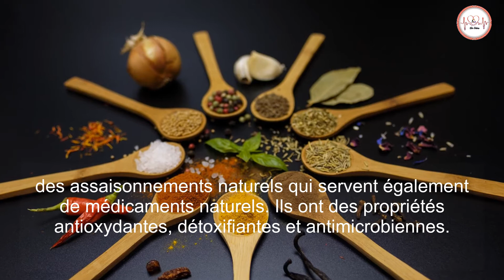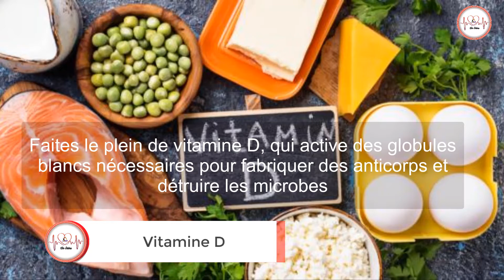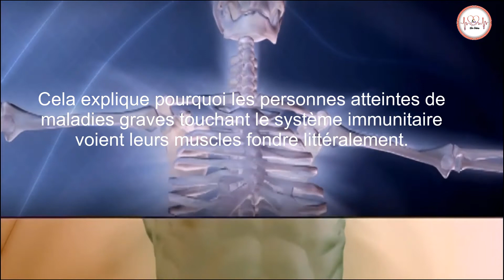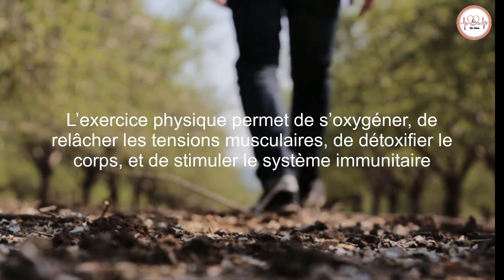Les Meilleures Façons de Booster Naturellement Votre Système Immunitaire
En raison de ce qui se passe actuellement dans le monde, nous devons tous renforcer notre système immunitaire pour éviter les problèmes de santé qui pourraient affaiblir notre corps et nous exposer à de gros problèmes, comme le coronavirus.
Découvrez dans cette vidéo les meilleures façons pour renforcer rapidement votre système immunitaire!
😊Thanks 🙏🏻for watching ❤️
AVERTISSEMENT
Les informations fournies sur cette chaîne et ses vidéos sont à des fins générales seulement. Nous essayons de fournir une information parfaite, valide, spécifique et détaillée. Aucune information sur nos vidéos ne peut remplacer un diagnostic et un traitement par votre professionnel de la santé. Toujours demander l'avis de votre médecin avant de commencer tout nouveau régime ou traitement.  Nous revendiquons aucune responsabilité vis-à-vis d'une personne ou d'une entité pour toute responsabilité, perte ou dommage causé, ou allégué, directement ou indirectement, du fait de l'utilisation, de l'application ou de l'interprétation du contenu présenté dans cette chaîne.